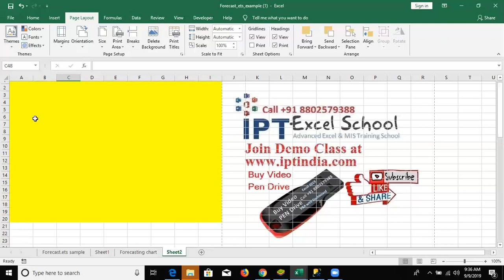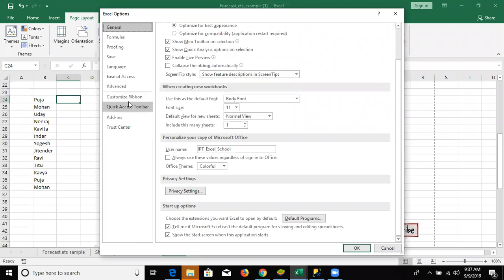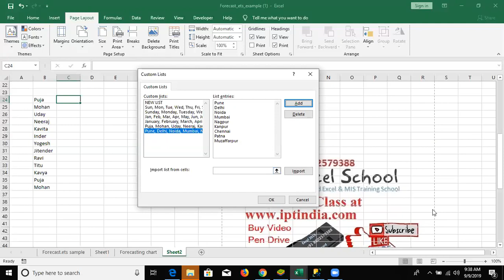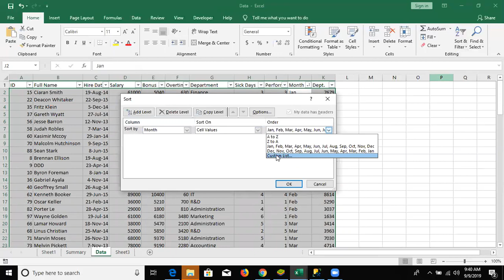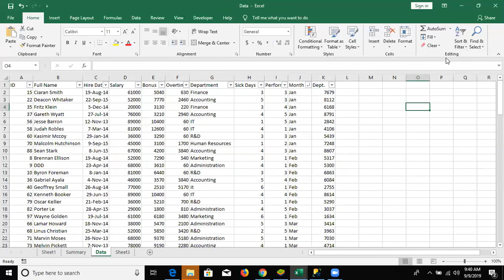Custom List in Excel 2019 in hindi